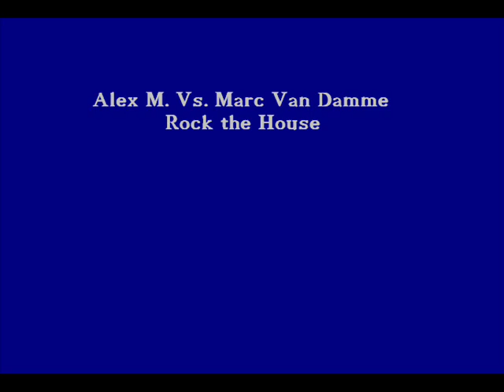Alex M. Vs. Marc Van Damme - Rock the House (Single Edit)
Dieses Lied ist Original von der Futur Trance Vol. 40